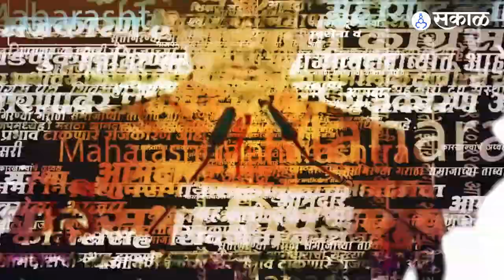Tu Dhagdhagti Aag | बॉलिवूडचे गायक विशाल ददलानी यांचा आवाज लाभला | Sakal Media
प्रताप फड दिग्दर्शित ‘अनन्या’ चित्रपटाची सध्या सर्वत्र चर्चा आहे.
नुकतेच या चित्रपटातील ‘तू धगधगती आग’ हे स्फूर्तीदायी गाणे झळकले असून
या जबरदस्त  गाण्याला बॅालिवूडचे सुपरहिट गायक विशाल ददलानी यांचा भारदस्त आवाज लाभला आहे.अभिषेक खणकर यांचे बोल लाभलेल्या या गाण्याला समीर साप्तीस्कर यांनी संगीत दिले आहे.